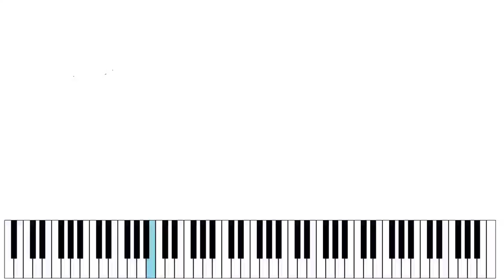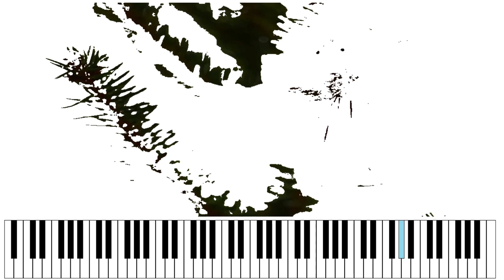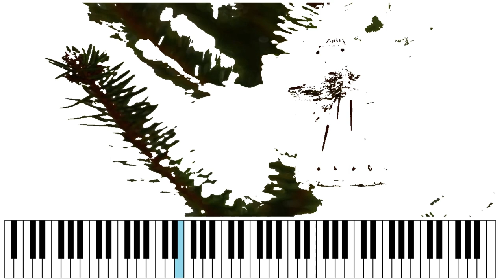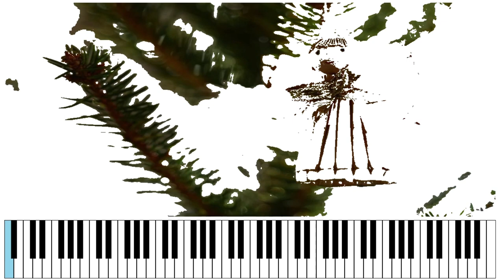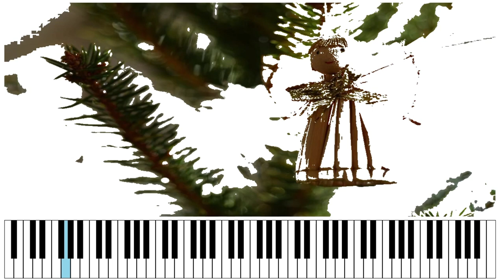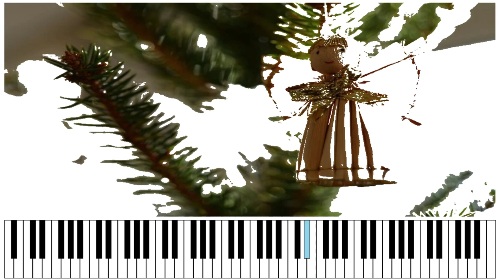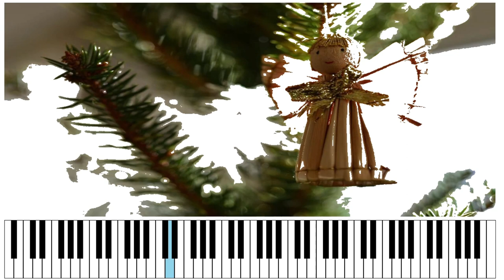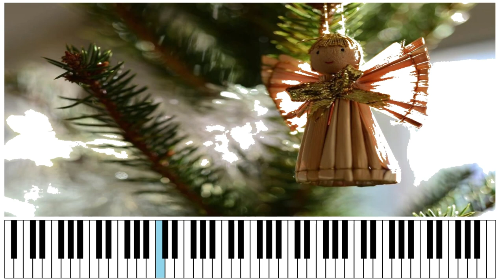Relaxing music, sleep music, calm piano music, healing music, peaceful music, copyright free music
This is a relaxing video.
Beautiful nature is expressed with soft piano melodies. The magic of turning the colors of the picture into a melody. Each photo has its own music.
Find your favorite photos and piano music. Sometimes it sounds like grand classical music, sometimes like soft ballad music, and sometimes like exciting dance music.
When the beautiful music ends, a beautiful picture will be completed before you know it.
When you sleep, when you work, when you study, when you want to be blank without thinking, turn it on. A familiar melody will captivate you.
It is a piano piece that is free from copyright because it plays images.

부드러운 피아노 선율로 그리는 아름다운 자연 사진 모음

아름다운 자연을 부드러운 피아노 선율로 표현합니다. 사진 곳곳의 색깔이 음율이 되는 마법. 사진마다 고유의 음악이 탄생합니다.
마음에 드는 사진과 피아노 음악을 찾아보세요. 때로는 웅장한 클래식 음악처럼, 때로는 부드러운 발라드 음악처럼, 때로는 신나는 댄스음악처럼 들릴거에요.
아름다운 음악이 끝나면 어느새 아름다운 사진이 완성되어 있을거에요.
잠들때, 일할때, 공부할때, 아무 생각없이 멍때리고 싶을때 틀어놓으세용~ 이따금씩 들리는 멜로디가 당신을 사로잡을거에요.